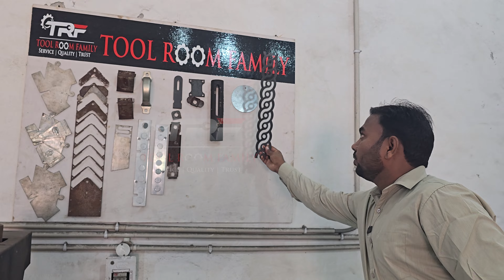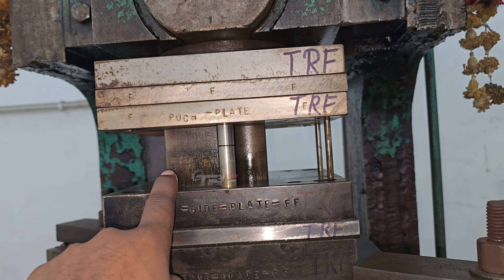Single Stock Multiple Operations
your query 👇👇
1- press
2- power press tool
3- Press key
4- 100 ton power press
5- power press L key
6- पावर प्रेस की चाभी
7- पावर प्रेस की एल वाली चाभी टूट गई
8- pcd me drill kaise lagate hai
9- m1tr machine
10- tool die
11- die
12- power press
13- compound tool
14- punching tool
15- blank tool
16- tool room work